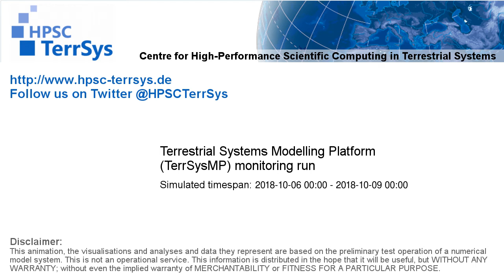TerrSysMP monitoring run 2018-10-06 - 500hPa air temperature aund geopotential - Europe (72h)